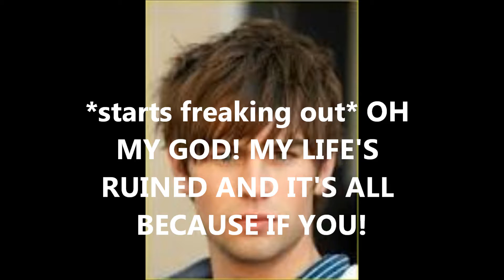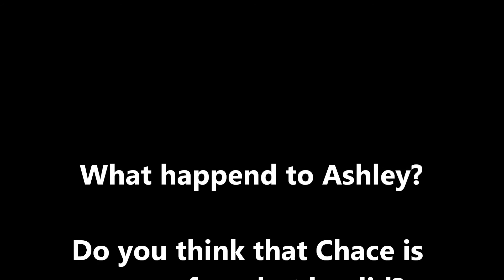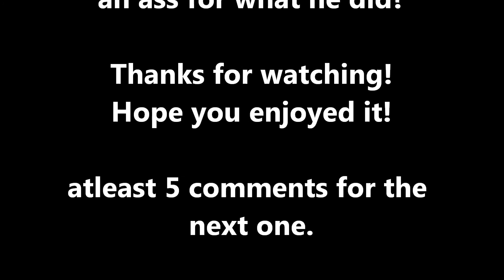My Robsten Love Story Episode 11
READ!READ!READ!READ!READ! I'M SO SORRY FOR A LONG WAIT! anyways, this is the eleventh episode of my robsten love story. doesn't chace seem like an ass in this episode?